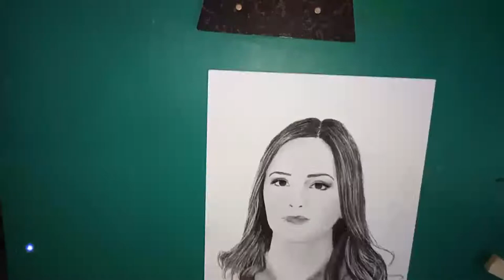souhila Mallem Speed Drawing (timelapse) ᴴᴰ